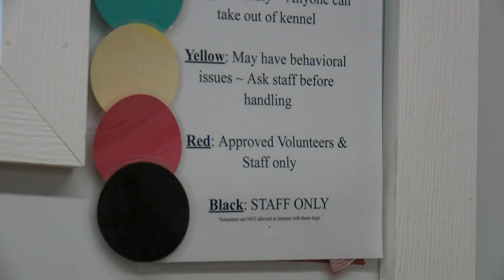Interview with Exec. Director of Humane Society of Northeast Iowa